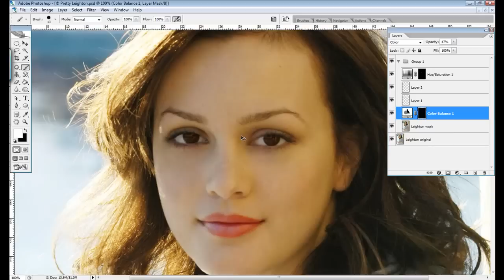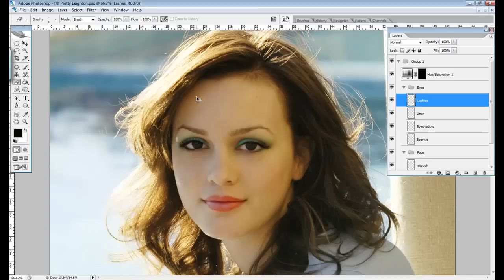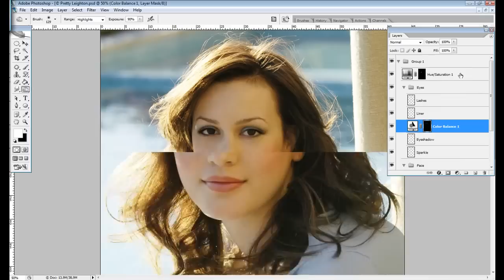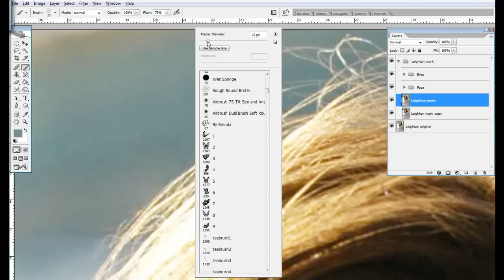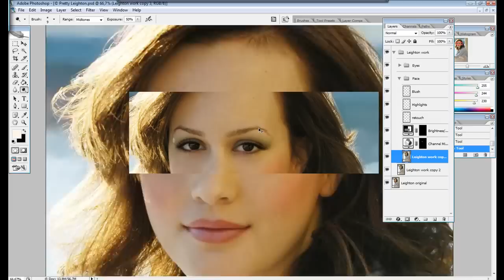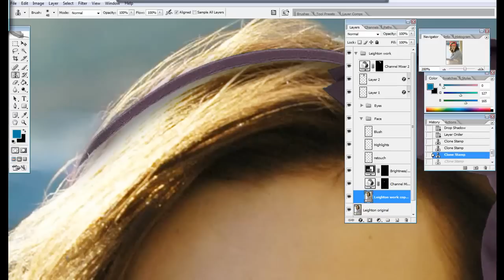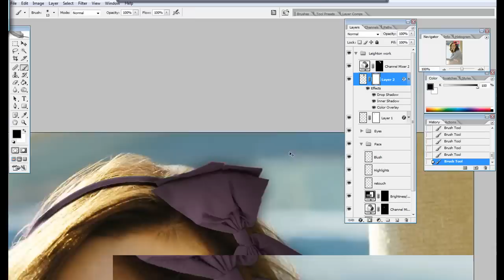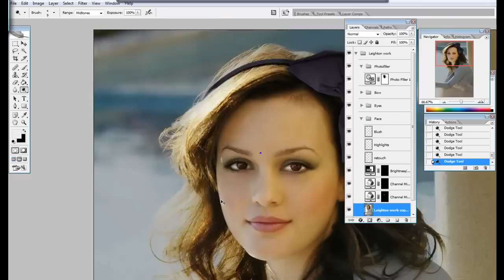From Leighton Meester to Blair Waldorf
The before and after shot.
Started Photoshopping 3 weeks ago. After seeing some great tutorials here on YouTube. My favorite tutor is
Like I mention at the beginning, this has been done a lot already (retouching). But I felt kind of proud of myself getting this result after such a short time.
Occasionally it might seem that I don't know what I'm doing. That's true, some features I was figuring out as I went a long.